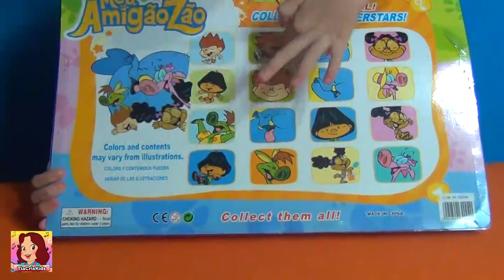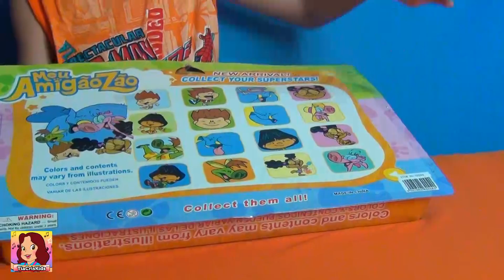MEU AMIGÃOZÃO - NOVELINHA COM HEITOR LUIZ com Yuri, Nessa, Bombo, Matt e Golias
Novelinha de brinquedos, mercadinho fisher price, miniaturas do meu amigãozão